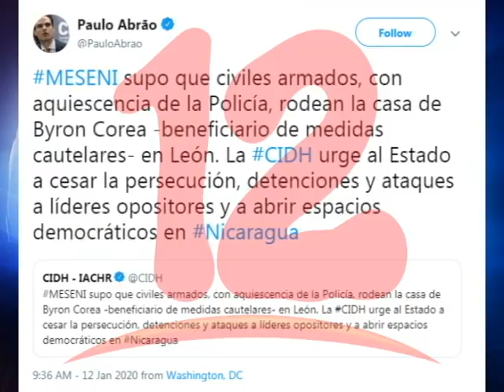CENIDH CONDENA ACOSO A BYRON ESTRADA Y A SU FAMILIA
CENIDH condena acoso a Byron Estrada y a su familia en el departamento de León.